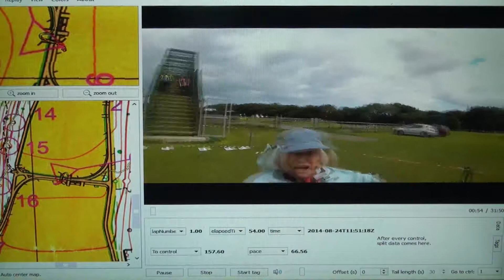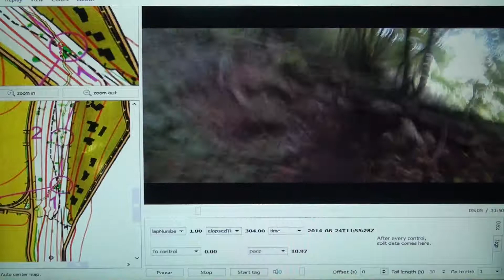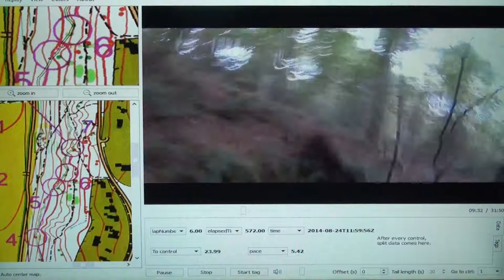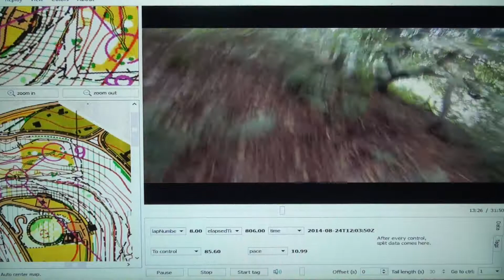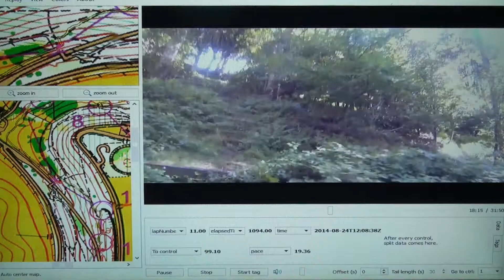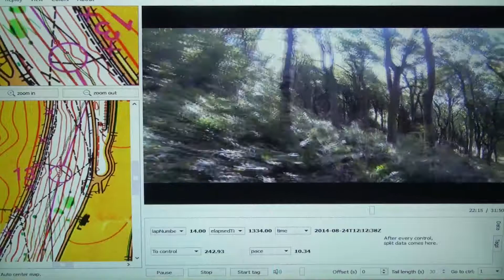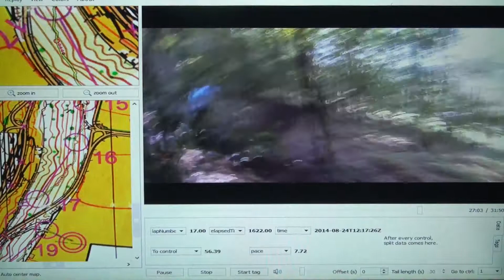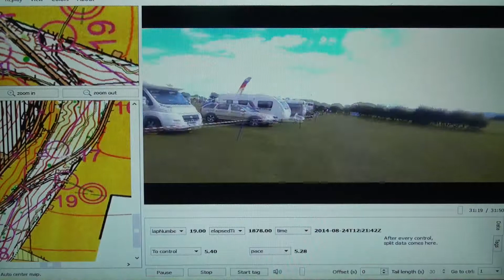Ebor Orienteering event, White Rose 2014 Day 2, Olivers Mount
Eborienteers White Rose Orienteering event 2014.
Day 2, 24 August Middle Distance race on Olivers Mount, Scarborough.
Gopro headcam video with Course map for Short Blue course.